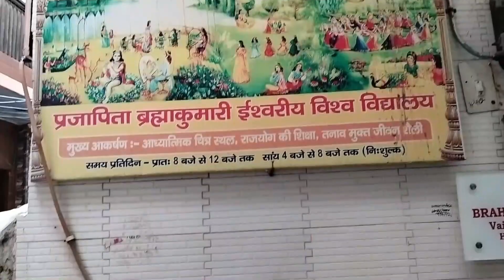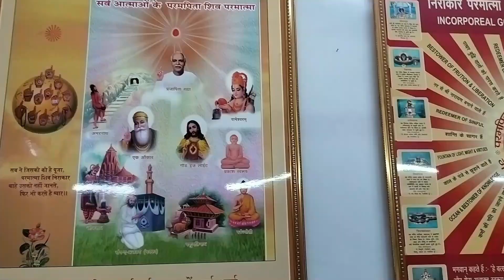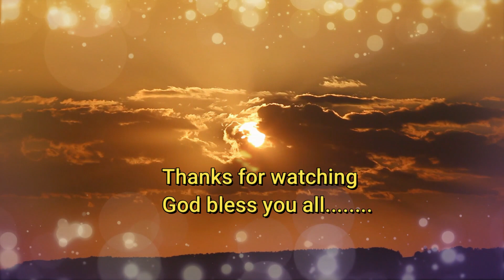Sharing Spiritual Experiences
Narela Brahmakumaris Center Sisters & Brothers Sharing their Spiritual story
and Spiritual Journeys Memorable Moments and also giving a Good wishes to all humanity and welcomes them to get in touch for the same experiences which the have achieved
sister bk geeta ji sharing her experience that how she came in connect with brahmakumaris and then she applied the spiritual technic in her life and enjoyed the richness of Spirituality the nectar which made her life satisfactory than she devoted her life and now she is center incharge of Narela

many more bk sister and brothers sharing their unique experience how they connected with Spirituality  listen and join Brahmakumaris today to get the same experience om shanti